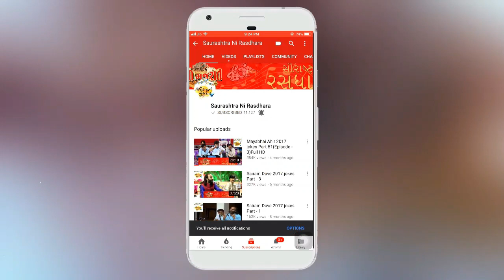Shri Ram Jai Ram Jai Jai Ram || Bhajan || 2019